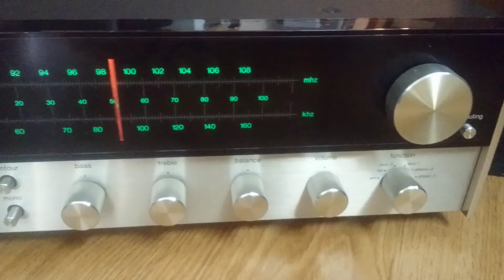Bộ đôi Optimus 30, Harman Kardon 730 - 0941.891.914